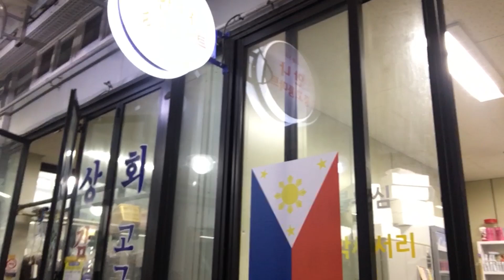The Filipino Store - Korea Travel vlog#4 | yeshualo30